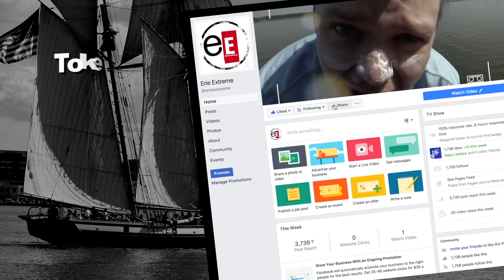We're Ending Season 5 With A Huge Xtreme Giveaway!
Here's your shot to win a fun fishing adventure with Dave Lefebre and the eE crew. Prizes donated by our season 5 partners!